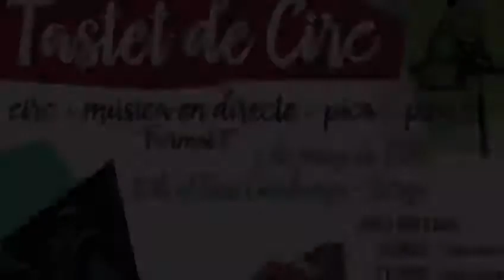Tastet de circ - Berga 5/5/18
Tastet de circ - Cine Catalunya - Berga - Dissabte 5/5/18 - Professors de LaCrica